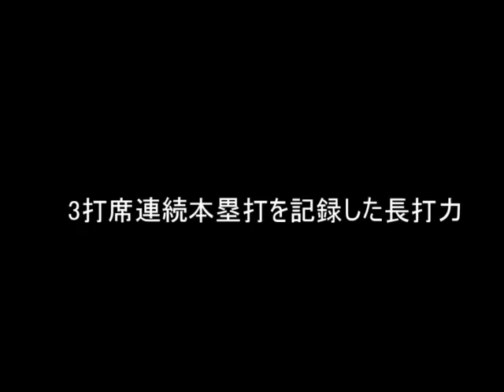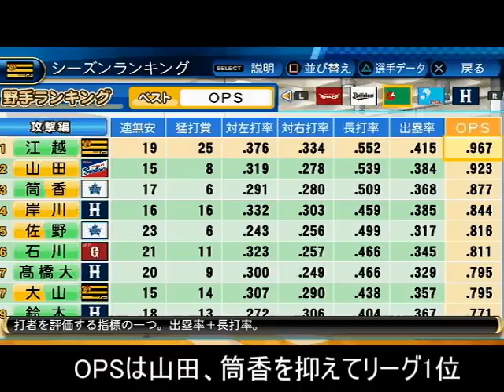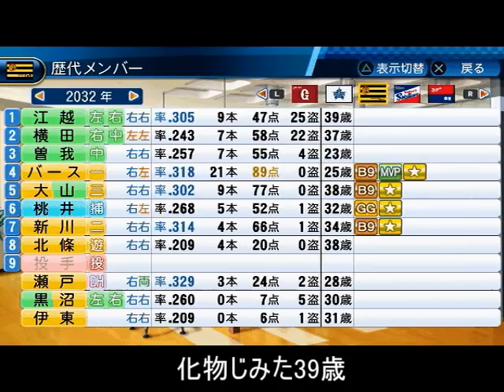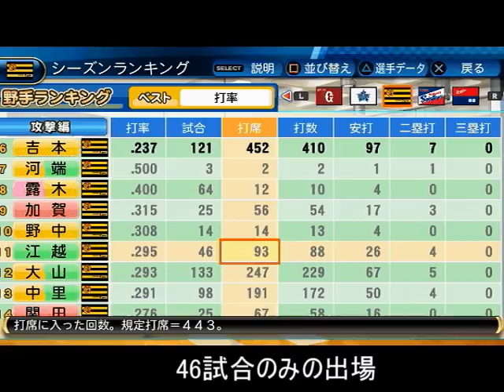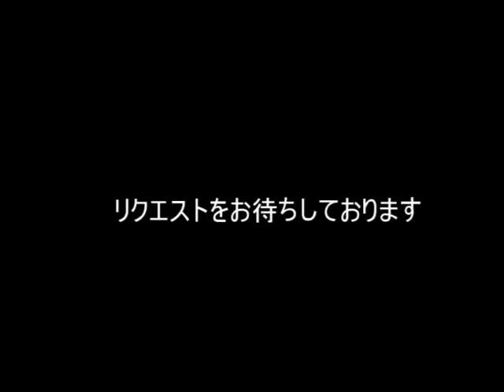阪神・江越大賀のミートをSにしてペナント検証！赤星＆福本超えなるか？【パワプロ2017】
■関連動画
・打率0割台の二冠王（50本塁打と150打点）がいたら年俸いくらになるのか？阪神・江越大賀で実験【パワプロ2019】

・江越大賀がトリプルスリー＆40本＆40盗塁達成したら阪神は優勝出来る説を検証【パワプロ2018】